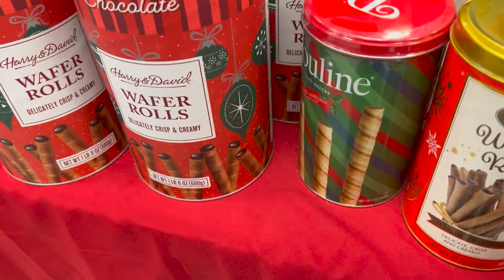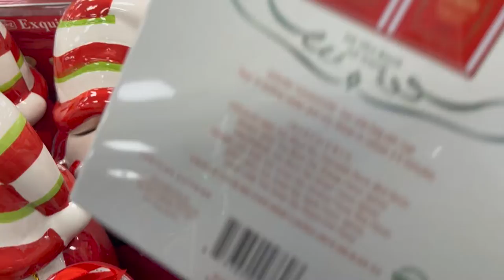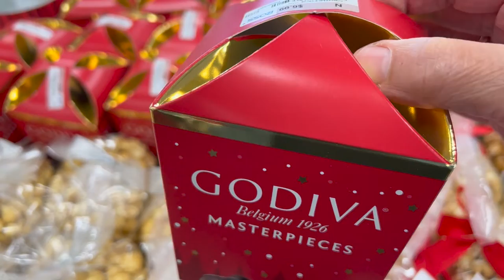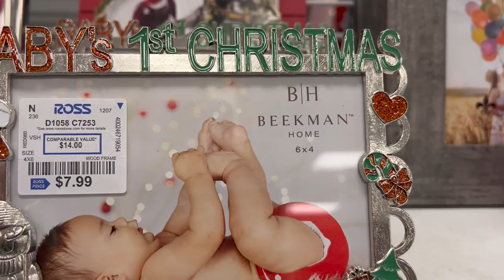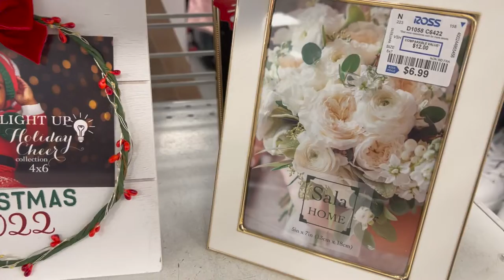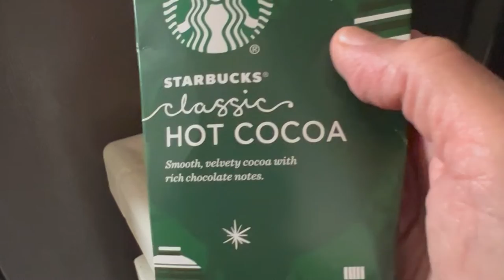VLOGMAS DAY 8 I Shop at Ross I Gift Ideas I Haul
Vlogmas Day 8, Vlogmas, Christmas Season, Shop At Ross, Gift Ideas, Christmas Gift Ideas, Haul, Christmas Haul, Ross Christmas Shopping,
How To Do a Christmas Shopping Walk Thru, Decorating with Jazigreen

Hey Jazigreens, Happy Vlogmas! Come with me, let's walk thru Ross and see some Christmas delights. Enjoy!

$Jazigreen7